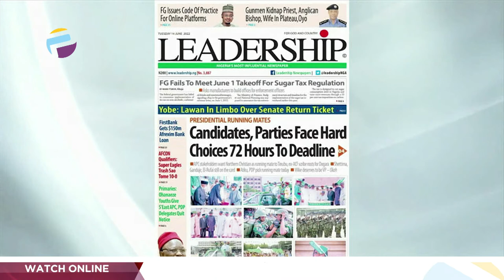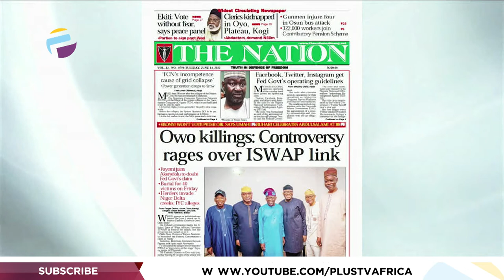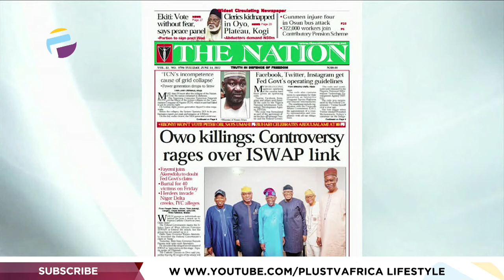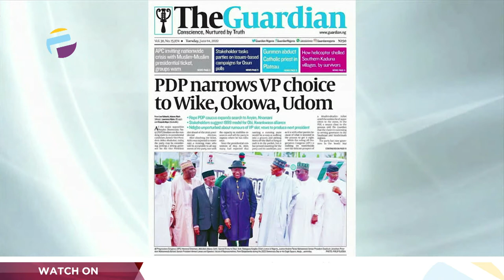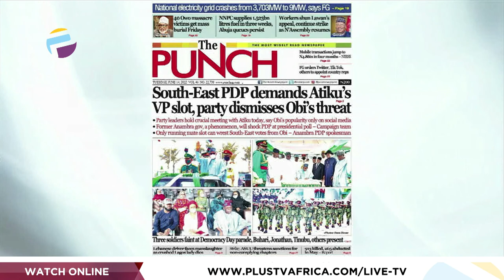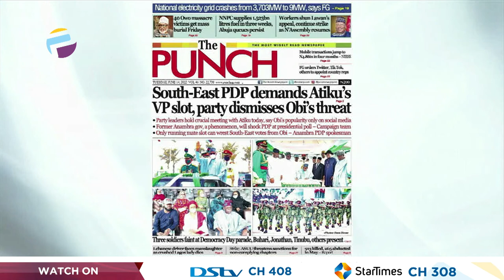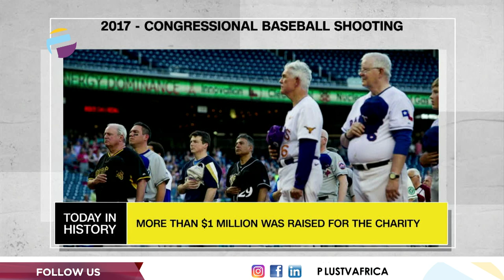Owo Killings: Controversy Rages Over ISWAP Link | OFF THE PRESS